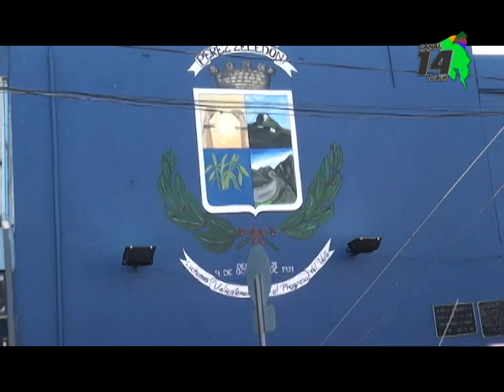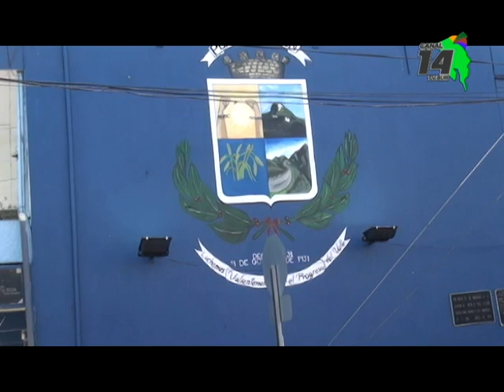Regidor del PLN reacciona ante declaraciones del alcalde por supuesta desaparición de cemento